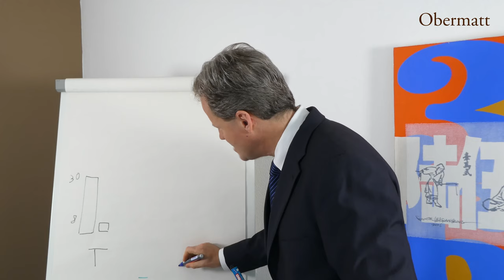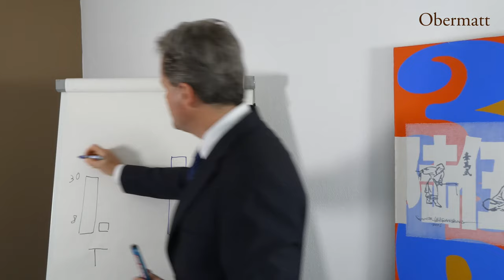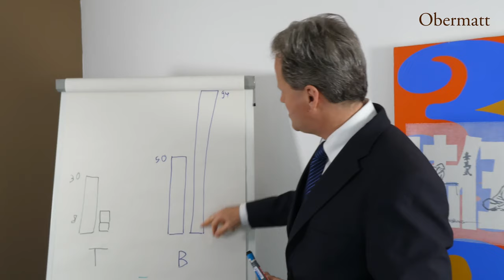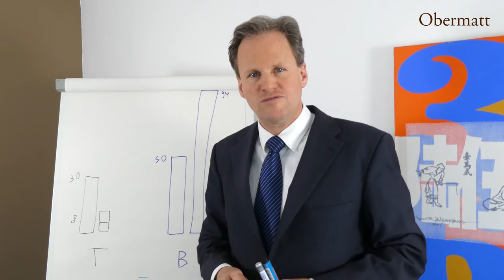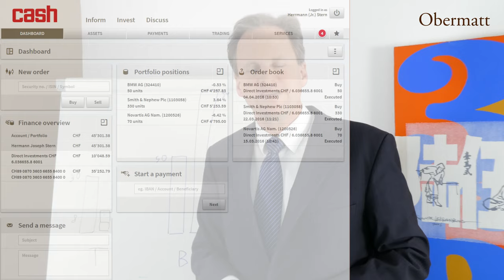Stern buys the Tesla car and the BMW stock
Enjoy our first 4K video with enhanced picture quality and continue enjoying the high quality of Obermatt research as you always have.

We invest differently this week (Friday, May 8, 2016)  because last week Obermatt CEO Dr. Hermann J. Stern made a Tesla Model 3 reservation. He is a big fan of Tesla and on May 22, 2010 he made his first Tesla reservation. Stern couldn’t take delivery on a Model S in early 2014 because all of his family’s money went into developing Obermatt Stock Search (for the benefit of people like you).

It was more prudent to develop an exciting, new financial research product than buying an exciting new car. That’s why Stern still owns his ‘96 C-Class Mercedes, which still runs perfectly. Let’s hope it lasts until we get our new Model 3.

Being such a big fan of Tesla, should Stern buy its stock too? He doesn’t think so. The Obermatt value rank for Tesla is 1 definitely not a stock for long-term investors. As Stern shows in this video, you get a lot more value from BMW which also makes excellent cars (the Safety Rank is misleadingly low because of BMW’s financing arm).  As a matter of fact, in his lifetime, Stern has only owned cars from Southern Germany. If you are looking for excellent cars, you need not go anywhere else, with the possible exception of California in a few years.

Our value rating of BMW is 90 - a fantastic value for such a great company. You get almost 10 times more value from BMW than from Tesla. Tesla has to do a lot to justify their valuation. Betting on this is fine, if you buy their products (at least you can use them). If you don’t, buying their shares is another story.

Stern sees some competitive advantage in favor of Tesla (especially in their auto-driving features) but he doesn’t see any others. Stern can just as easily imagine BMW with an electric 3 series car in the near future. Especially now, that the auto industry has been brutally awakened by the highly deserved success of Tesla.

Be the first to get the Obermatt stock pick videos by email before they are listed on YouTube.

This post expresses the views of the author as of the date indicated. The author any other party connected to Obermatt have no duty or obligation to update the information contained herein.
Investments in stocks are subject to risks. The historic performance presented in this post is no indication of future performance.  Moreover, wherever there is the potential for profit there is also the possibility of loss. Neither the author nor anyone at Obermatt or of its information providers are liable for any damages relating to the use of the information provided herein.